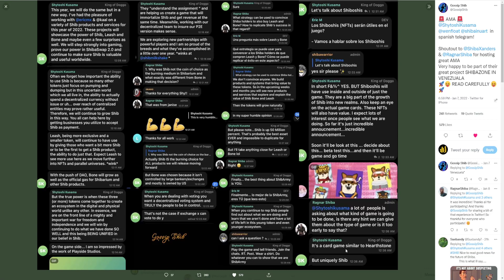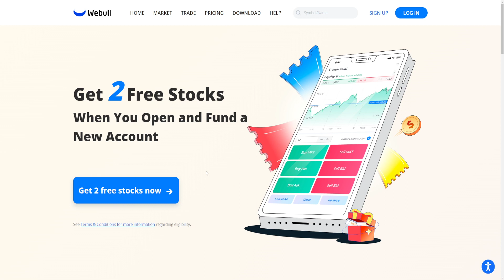SHIBA INU TOKEN: MY MIND IS BLOWN! LEAD DEVELOPER SHYTOSHI KUSAMA SPEAKS! 2022 WILL BE BIG! SHIB 🔥🔥🔥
Sign up for Webull and get TWO free stocks GUARANTEED when you deposit JUST $0.01